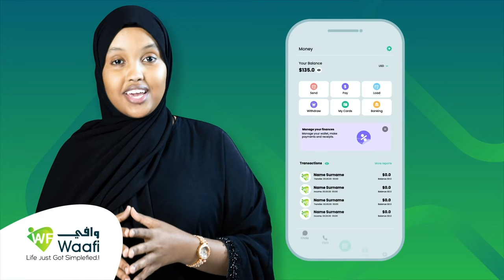"Saaka may aheyn miisaaniyad ee masaariif...." mid ka mida xildhibaanadda golaha wakiiladda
"Saaka may aheyn miisaaniyad ee masaariif rag samaystay bay aheyd" mid ka mida xildhibaanadda golaha wakiiladda